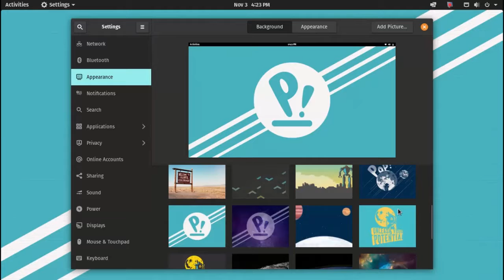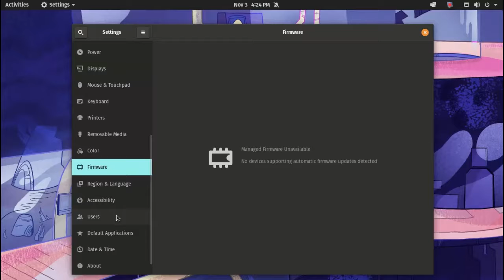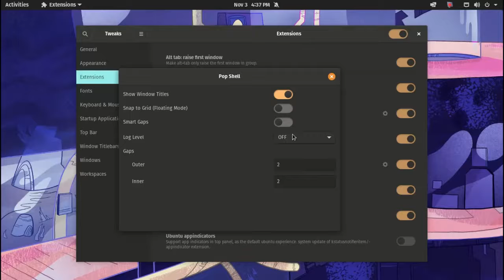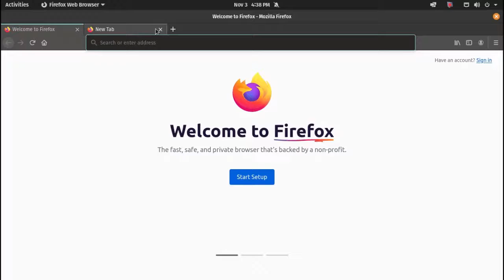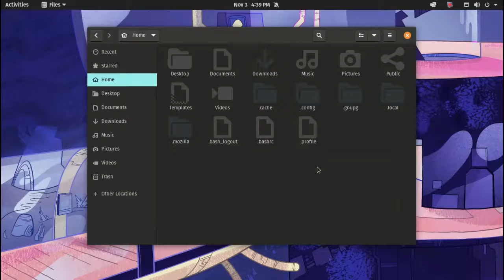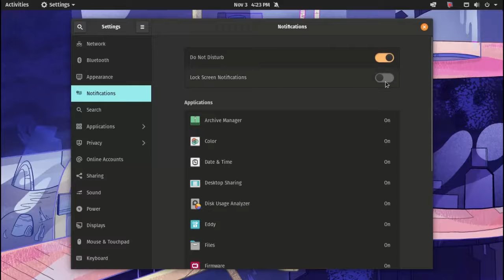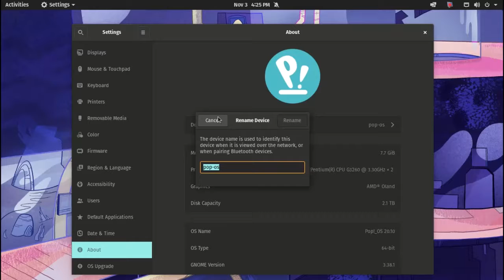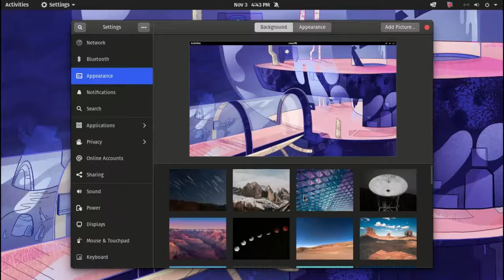pop-os_20.10_Review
linux